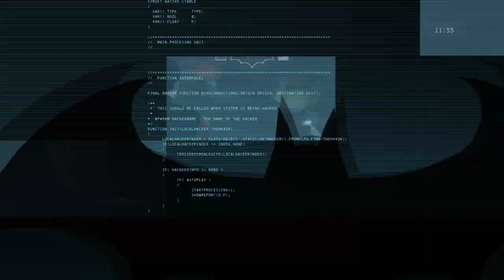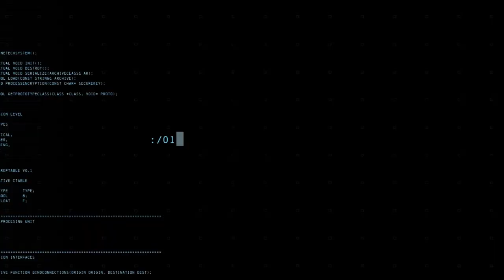Batman Arkham Origins Online - Disconnected Myself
My walkthrough of Batman: Arkham Origins Online I had to dismiss myself.